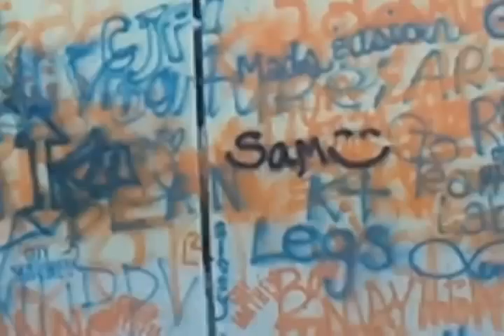Video of the city mayhem st louis 2012 obstacles afterwards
Are Jay showing the obstacle course race trail after and his graffiti of his YouTube channel, lol